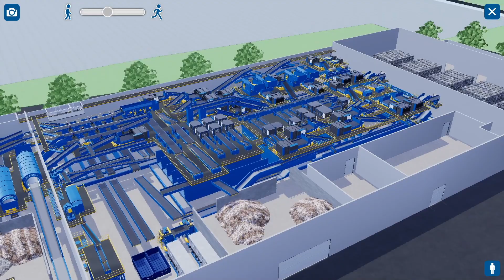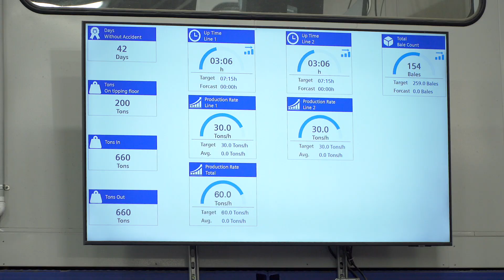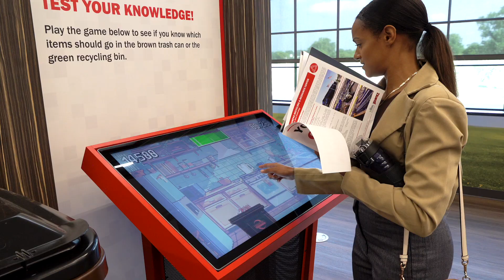Du concept à la réalité : le Rumpke Recycling & Resource Center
Plongez au cœur d’une vision audacieuse concrétisée par Rumpke Waste & Recycling en collaboration avec Machinex.

Cette installation de pointe – le plus grand et le plus avancé technologiquement des centres de tri à flux unique en Amérique du Nord – est le fruit d’un partenariat de longue date entre Rumpke et Machinex, fondé sur des valeurs communes, une éthique solide et un esprit d’innovation.

De la conception à la réalisation, Machinex a assuré l’ensemble de la technologie, du design et de la fabrication en interne, garantissant ainsi une intégration fluide sans intermédiaires. Doté d’une automatisation de pointe, ce centre intègre 19 trieuses optiques Mach Hyspec® réalisant 35 tâches de tri, ainsi que de l’intelligence artificielle appliquée aux trieuses optiques pour 12 tâches de tri impossibles à effectuer avec des équipements conventionnels. Il comprend également des séparateurs MACH Ballistic et des MACH Trommel, permettant d’atteindre un taux de récupération impressionnant de 98 %, tout en réduisant la main-d’œuvre manuelle.

Ce centre établit une nouvelle référence en matière d’excellence en recyclage, avec trois aires de déchargement, une capacité de traitement de 250 000 tonnes par an et un design pensé pour l’avenir. Regardez la vidéo pour découvrir comment cette installation révolutionnaire façonne l’avenir du tri des matières recyclables.